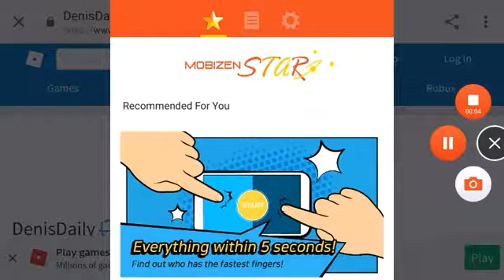Robox story Movie: episode 1 how Felix met her gaust